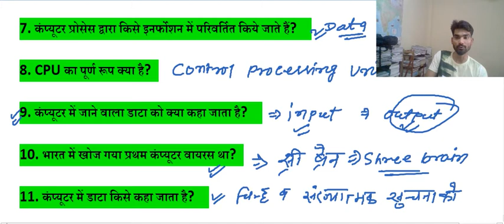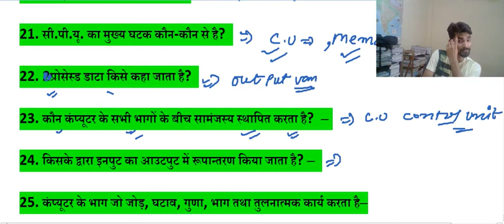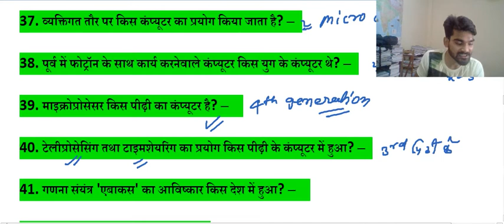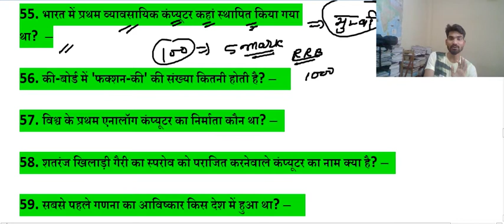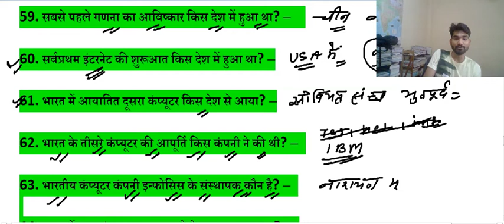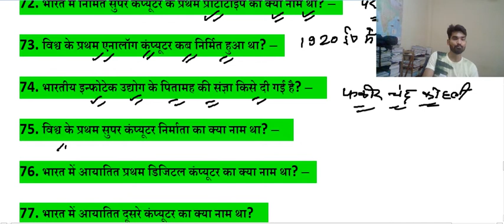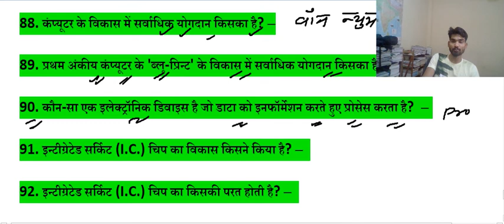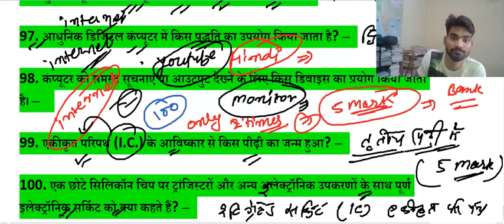कंप्यूटर (Computers GK) सामान्य ज्ञान प्रश्न !! 2-5 मार्क्स पक्का किसी भी एग्जाम में !!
COMPUTER QUESTIONS PDF